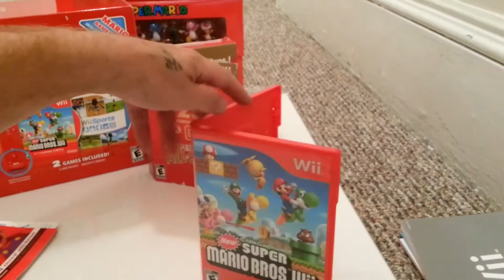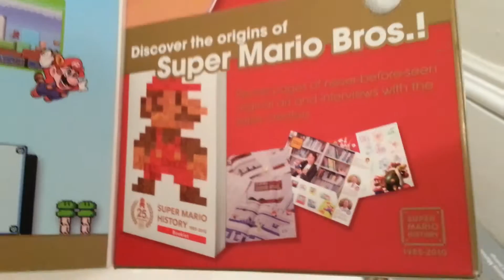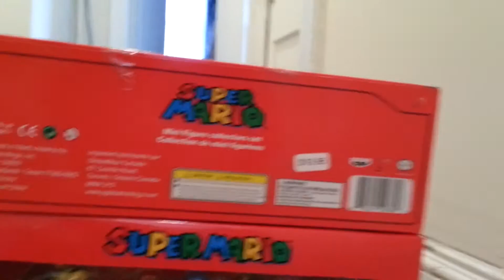Dumpster Diving: Wii 25th Anniversary Edition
Found at separate times but equally awesome! Very surprised to see a collectible 25th Anniversary